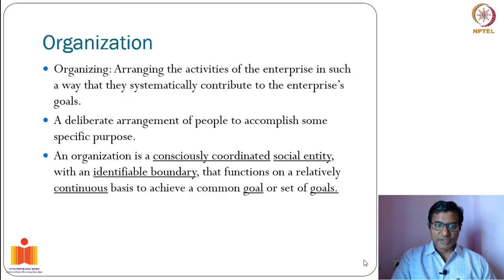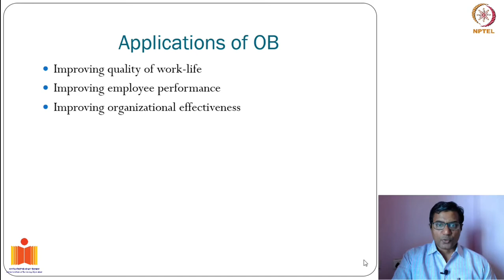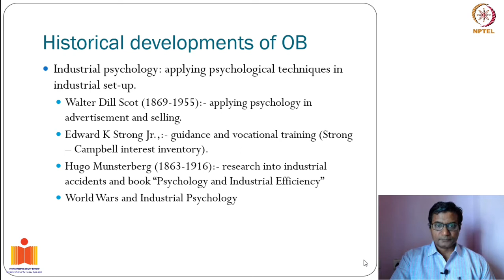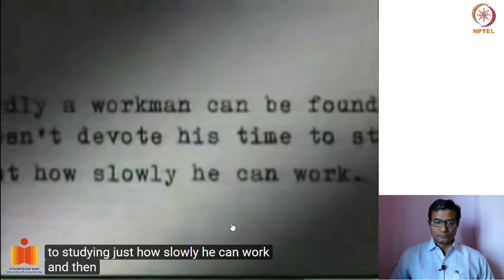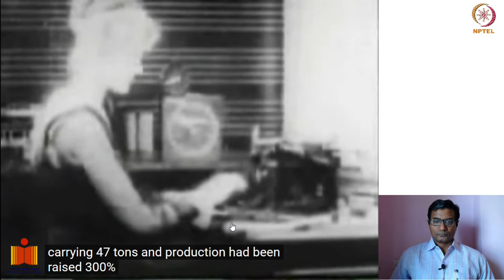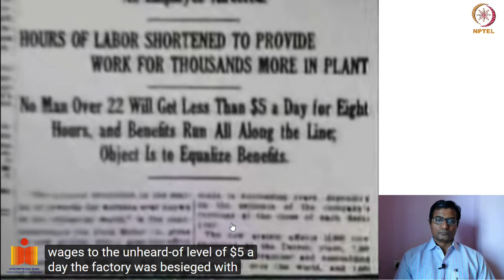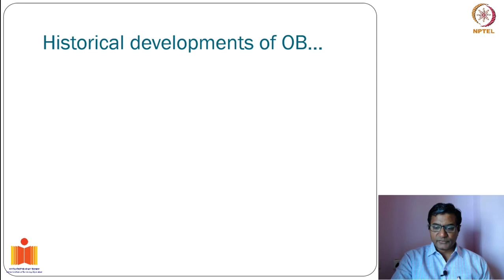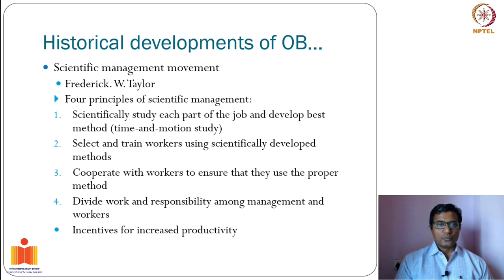Introduction to Organizational Behaviour - Part 4